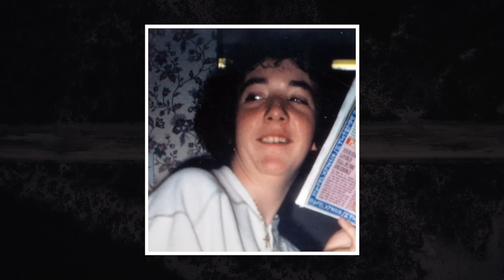O QUE ELA PASSOU FOI HORRÍVEL - KELLY ANNE BATES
Kelly Anne Bates viveu um relacionamento que terminou de forma trágica. A história revela como uma relação evoluiu para uma situação de extremo controle. Conheça os detalhes desse caso comovente.

📄Roteiro:
🎬Edição: Daiane Damasceno